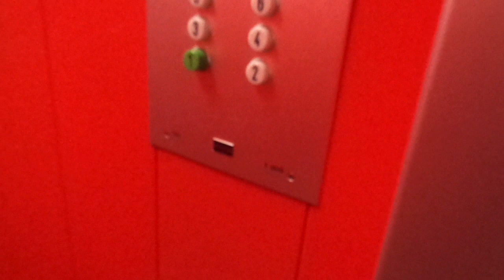Amazing Old 1974 KONE Traction Elevator @ Varnankatu 2-4K, Suikkila, Turku, Finland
Location: Varnankatu / Varnagatan 2-4K, Suikkila, Turku / Åbo, Finland

Brand: KONE
Type: Traction
Year installed: 1974

Floors served: 6 (*1*, 2, 3, 4, 5, 6)
Serial: H 30610
Capacity: 4 persons or 320 kg

Suikkila is a residential district located in Pitkämäki and basically another of the bigger suburbs in Turku / Åbo, with residential buildings constructed between 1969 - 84, and not so aestchetically appealing, but in a beautiful position in the middle of some forests - and almost everything still original, so typically, a Finnish suburb, but not with all services available compared to Varissuo / Kråkkärret, for instance.

In Suikkila, there are as many as at least 60 elevators and they are all still original, only a few upgraded. The streets in this suburb are named after the sister cities of Turku / Åbo. Some of the names also come from Volter Kilpi's nomenclature. Suikkila's history dates far back to the 1400s. Though there is not very much information about what the settlement was like before the current suburb since 1964-84.
On the 5th of July, 2020, I managed to get as many as 46 elevators documented - the clear majority of them all, as they are all in residential buildings open in the daytime even in the weekends, or accesible via a common doorcode (The 17 remaining will be filmed later), and they are listed below:

- Seven from 1970 with 8-10 floors on Aarhusinkatu / Århusgatan 3, upgraded by Schindler in the late 1990s:
(Staircase E), (Staircase F) (Staircase G) (Staircase A, the tallest one with 10 floors)

- Three from Late 1970 on Bergeninkatu / Bergengatan 2 (Original) (Staircase A) (Staircase B) (Staircase C)

- Six from Early 1971 on Bergeninkatu / Bergengatan 2 (Original) (Staircase D) (Staircase E) (Staircase F) (Staircase G) (Staircase H) (Staircase I)

- Sixteen from 1974 on Varnankatu / Varnagatan 2-4 (Original) (Staircase A) (Staircase B) (Staircase C) (Staircase D) (Staircase E) (Staircase F) (Staircase G) (Staircase H) (Staircase I) (Staircase J) (Staircase K) (Staircase L) (Staircase M) (Staircase N) (Staircase O) (Staircase P)

- Two from Late 1977 on Pietarinkatu / Leningradsgatan 3 (Original) (Staircase A) (Staircase B)

- Four from Early 1978 on Pietarinkatu / Leningradsgatan 3 (Original) (Staircase C) (Staircase D) (Staircase E) (Staircase F)

- One of two from 1981 on Göteborginkatu / Göteborgsgatan 18 (Original) (Staircase B; Staircase A coming later)

- Three from Early 1984 on Bratislavankatu / Bratislavagatan 1 (Original) (Staircase A) (Staircase B) (Staircase C)